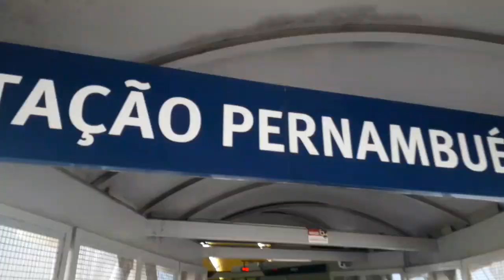Indo pra Fonte Nova de Metrô Abril 2023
domingo de sol em Salvador,  30 graus,  indo pra Fonte Nova de Metrô,  Bahia 3 x 0 Jacuipense. abril de 2023.